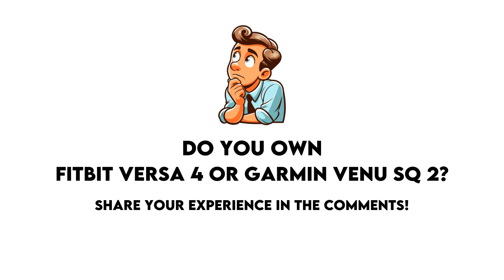Fitbit Versa 4 vs Garmin Venu Sq 2 Comparison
In this video I made a comparison between  Fitbit Versa 4 and Garmin Venu Sq 2 based on their different features and performance factors. Intention of this video is to help you choose the right product for you.

Timestamps:
Design - 0:00:05
  Screen Size - 0:00:08
  Display Type - 0:00:18
  Is Dustproof And Water-Resistant - 0:00:28
  Atm Rating - 0:00:38
  Ingress Protection (Ip) Rating - 0:00:48
  Has Branded Damage-Resistant Glass - 0:00:58
  Gorilla Glass Version - 0:01:08
  Pixel Density - 0:01:18
  Sweat Resistance - 0:01:28
  Watch Band Is Replaceable - 0:01:38
  Has A Display - 0:01:48
  Resolution - 0:01:58
  Always-On Display - 0:02:08
  Thickness - 0:02:18
  Has A Touch Screen - 0:02:28
  Waterproof Depth Rating - 0:02:38
  Weight - 0:02:48
  Height - 0:02:58
  Width - 0:03:08
  Has Sapphire Glass Display - 0:03:18
  Volume - 0:03:28
Sensors - 0:03:38
  Monitors Blood Oxygenation Levels - 0:03:41
  Has A Heart Rate Monitor - 0:03:51
  Has Gps - 0:04:01
  Has An Accelerometer - 0:04:11
  Has A Temperature Sensor - 0:04:21
  Has A Compass - 0:04:31
  Has A Barometer - 0:04:41
  Has A Gyroscope - 0:04:51
  Has A Cadence Sensor - 0:05:01
  Monitors Perspiration - 0:05:11
Activity tracking - 0:05:21
  Tracks Your Sleep - 0:05:24
  Tracks Distance - 0:05:34
  Tracks Steps Taken - 0:05:44
  Measures Pace - 0:05:54
  Provides Sleep Reports - 0:06:04
  Detects Activities Automatically - 0:06:14
  Has A Route Tracker - 0:06:24
  Tracks Elevation - 0:06:34
  Has Multi-Sport Mode - 0:06:44
  Has Exercise Tagging - 0:06:54
  Has A Stroke Counter For Swimming - 0:07:04
  Tracks Calorie Intake - 0:07:14
  Designed For Diving - 0:07:24
  Designed For Golf - 0:07:34
Connectivity - 0:07:44
  Is Compatible With Ios - 0:07:47
  Is Compatible With Android - 0:07:57
  Supports Wi-Fi - 0:08:07
  Supports Ant+ - 0:08:17
  Has Nfc - 0:08:27
  Has A Cellular Module - 0:08:37
Battery - 0:08:47
  Battery Life - 0:08:50
  Has Wireless Charging - 0:09:00
  Has A Rechargeable Battery - 0:09:10
  Has A Solar Power Battery - 0:09:20
  Has A Removable Battery - 0:09:30
Features - 0:09:40
  Has Hrv Tracking - 0:09:43
  Measures Vo2 Max - 0:09:53
  Measures Resting Heart Rate - 0:10:03
  Shows Readiness Level - 0:10:13
  Can Be Used To Answer Calls - 0:10:23
  Locates Your Phone - 0:10:33
  Has Call Control - 0:10:43
  Has Notifications - 0:10:53
  Has Irregular Heart Rate Warnings - 0:11:03
  Has Ecg Technology - 0:11:13
  Has Silent Alarm - 0:11:23
  Has Vibrating Alerts - 0:11:33
  Has Fall Detection - 0:11:43
  Has A Stopwatch - 0:11:53
  Has Smart Alarm - 0:12:03
  Has Voice Commands - 0:12:13
  Has A Built-In Camera Remote Control Function - 0:12:23
  Acquires Gps Faster - 0:12:33
App & Software - 0:12:43
  Provides Activity Reports - 0:12:46
  Has Inactivity Alerts - 0:12:56
  Counts How Many Calories You'Ve Burned - 0:13:06
  Has Goal Setting - 0:13:16
  Has Achievements - 0:13:26
  Free App - 0:13:36
  Has Exercise Diary - 0:13:46
  Ad-Free - 0:13:56
  Has Period Notifications - 0:14:06
  Has Music Playback - 0:14:16
  Predicts Ovulation - 0:14:26
  Predicts Start Date - 0:14:36
  Can Be Personalised - 0:14:46
  Has Barcode Scanner On App - 0:14:56
  Tracks Water Intake - 0:15:06
  Has Weight Tracking - 0:15:16
Miscellaneous - 0:15:26
  Has A Battery Level Indicator - 0:15:29
  Has Auto Pause - 0:15:39
  Compatible With Smart Scales - 0:15:49
  Compatible With External Heart Rate Monitors - 0:15:59
  Is Compatible With Windows - 0:16:09
  Is Compatible With Mac Os X - 0:16:19
  Has A Socket For A 3.5 Mm Audio Jack - 0:16:29